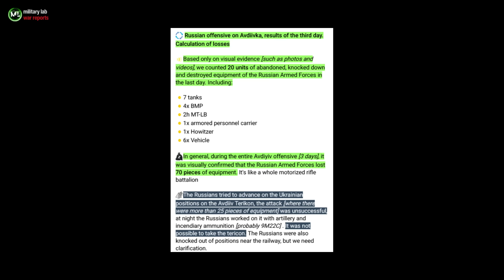Ukrainians Push Near Kopani After Tank Assault | Russia's Offensive Suffers 70+ Confirmed Losses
00:00 Areas where fighting was reported
00:06 Ukrainian tank assault near Kopani
01:31 Russian armored assault east of Novoprokopivka
02:28 Offensive in Avdiivka reaches +70 confirmed equipment losses
03:59 Ukrainians advance near Klishchiivka & Kurdiumivka

1) On this channel, we strongly condemn the violence and the violation of rights that occurs in the conflicts that are covered in our videos!
2) The materials we present in our videos are shown with the intention of not offending our viewers and since they come from sources that are already widely available to the public, they do not pose any risk of revealing information about the forces that are operating on the ground.
3) If anyone feels offended by our content, we apologize and kindly ask you to not to follow our publications in the future. Thank you!